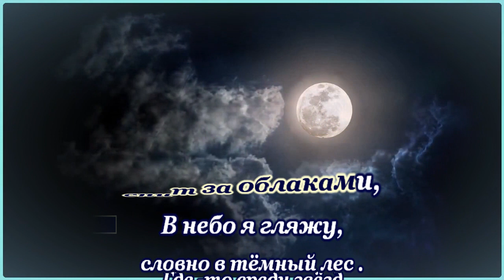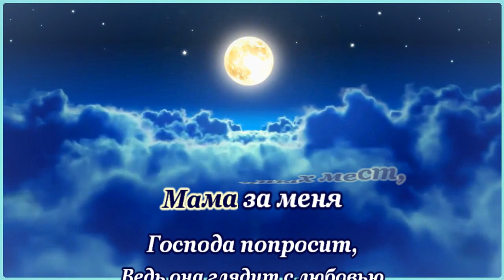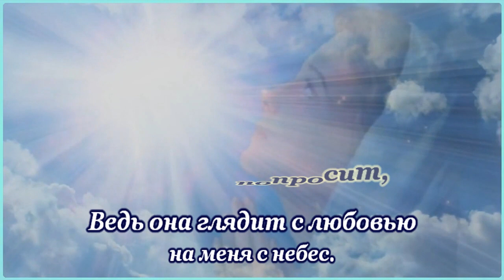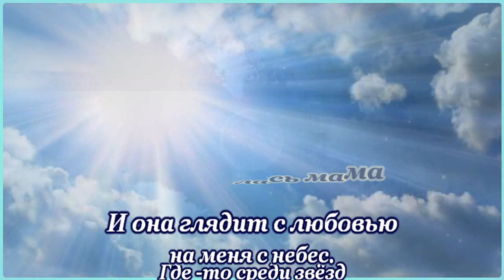Где-то среди звёзд заблудилась мама- караоке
Ремейк взамен старого ролика 4-х летней давности
Автор слов и музыки- Роман Булгачёв
исполнители
Андрей Васильев
Ирина Шведова
аранжировка -Мороз Вячеслав (Wyacheslav)
Светлой памяти Андрея Васильева и Вячеслава Мороз
Особая благодарность авторам футажей

НЕКОММЕРЧЕСКИЙ ПРОЕКТ!!!
non-profit project
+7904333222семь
ВТБ Валерий С.

 The materials used in this video (music, images, photos, and videos) are taken from open sources on the Internet. If you are the author of the material or the owner of copyright to it and are against its use in my work, please let me know in a personal email or leave a comment under the video.